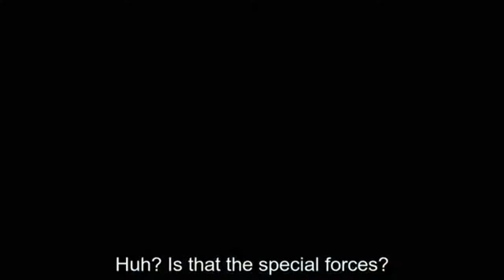Nisekoi Family Restaurant SceneFUNNY